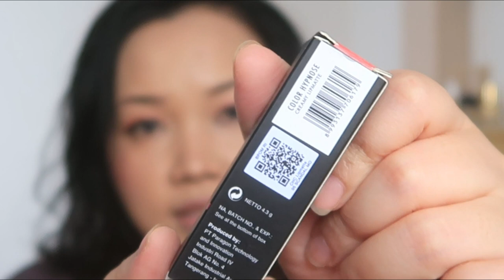MAKE OVER COLOR HYPNOSE CREAMY LIPMATTE REVIEW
Muachhhh,

LOVE,
SimplyYmary

MUSIC AUDIO LIBARY